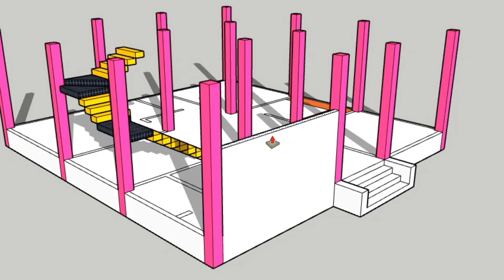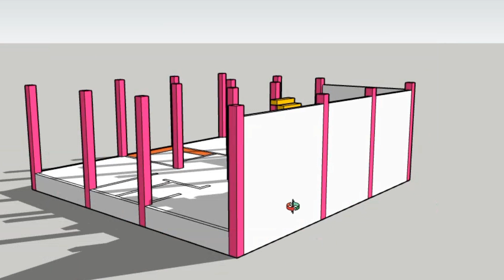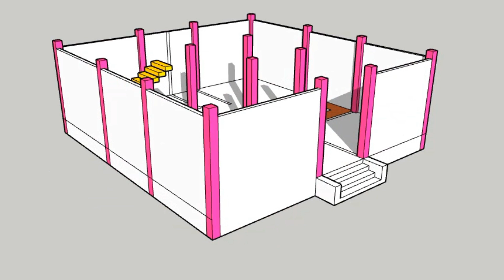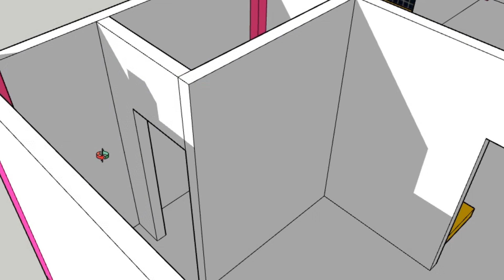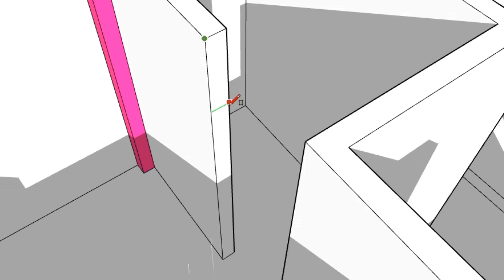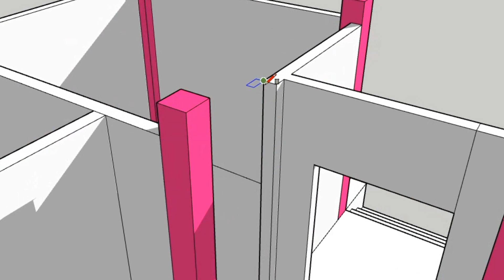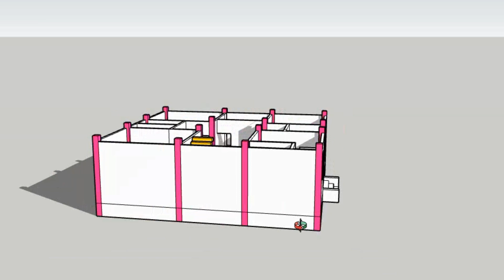31x32 में 4 बैडरूम का जबरदस्त नक्शा || 31x32 house plan with 4 bedrooms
31x32 में 4 बैडरूम का जबरदस्त नक्शा || 31x32 house plan with 4 bedrooms || 4 bedrooms house plan